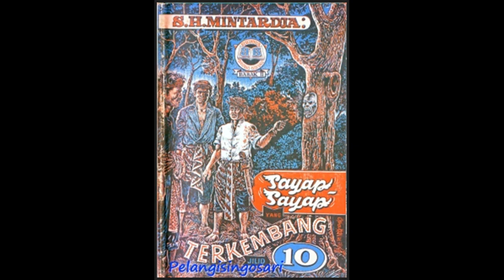Seri Cerita Silat Sayap sayap Yang Terkembang Jilid 10